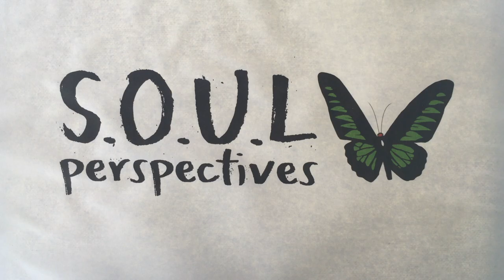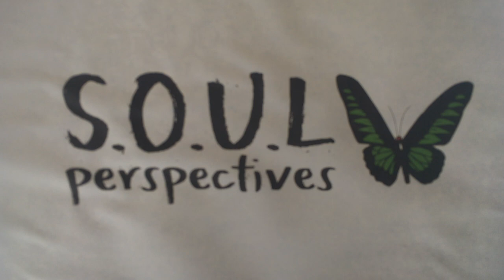Real LOVE is spelled LOVE!!! S O U L Perspectives: LOVE The All Caps Kind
Kip and Evan share perspectives on LOVE (the all CAPS kind): the foundation of life itself, the binding agent of matter, and the organizing intelligence of the universe.

Being an ultra social animal, LOVE is at the core of our deepest connections to our source and to one another. Psychology, story, and emotions are all considered in this fascinating conversation with some fresh, unique perspectives.

And beyond what was shared in this video, by accepting that LOVE is, in truth, as undefinable and unknowable as Infinity itself, we are empowered to move beyond our ages old irrational fear of the unknown. Once we do, we may experience these stories of duality in harmony, peace, and unity, rather than in dissonance, discord, and disconnection.

S.O.U.L. Perspectives:
Kip and Evan share their unique perspectives and insights about topics that feel relevant and important to discuss. The goal is to inspire people to evolve their thinking beyond society’s programming of snap judgments, fierce competition, and lonely self-reliance, and into a mindset of recognizing our inexorable interdependence, seeking compassionate understanding, and fostering productive collaboration.